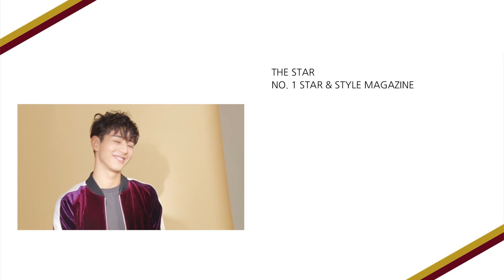더스타THE STAR 16년 10월호 배우 지수 MAKING STORY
UNPLUGGED BOY

복잡하고 각박한 세상속에서, 순수와 열정을 간직한 사람, 배우 지수를 만났다.

에디터: 최수지
포토그래퍼: 이수진